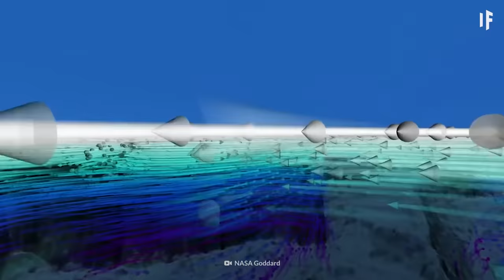What If Earth Was Half Land and Half Water?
Imagine Earth with an even 50/50 split between continents and oceans. Our planet covered half by land half by water. How would this change the planet as you know it? What new kinds of vacations could this make possible for you? And what does the color of your pee have to do with this?

00:00 What If Earth Was Half Land and Half Water?
00:38 Importance of water
01:20 Balancing the land and water
02:32 What would it look like?
03:25 Consequences